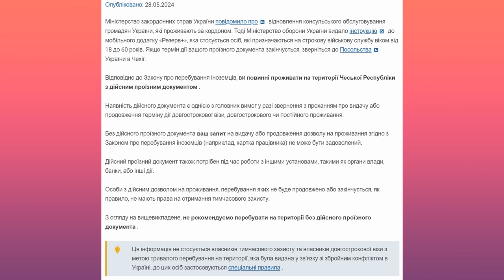Чехія не буде продовжувати робочі карти українцям!